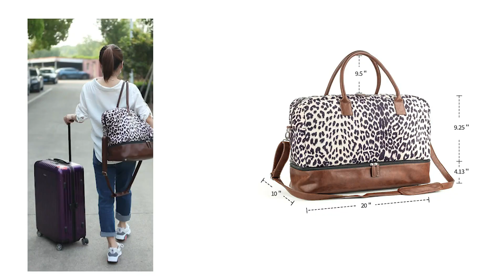Pack with Style: The 5 Best Weekender Duffle Overnight Bags for Travel in 2024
Gone are the days of sacrificing style for functionality. The latest large weekender bags seamlessly blend fashion with utility, offering travelers the ultimate convenience without compromising on aesthetics. These bags are designed to provide ample space for your essentials while ensuring you look effortlessly chic on your journey.

This list is not a TOP list, is a list of the 5 Best Weekender Duffle Overnight Bags for Travel in 2024, in not a particular order.

00:00 Intro

00:09 5 ► IBFUN Weekender Bags for Women, Large Overnight Bag Canvas Travel Duffel Bag Carry On Tote with Shoe Compartment 21" for Women & Men 3Pcs Set

01:35 4 ► Wogarl 4PCS Leather Weekender Bag for Women Men Large Overnight Bag Travel Duffel Bag with Shoe Compartment Toiletry Satchel Bag Carry On Bag Fit 21" Laptop

02:43 3 ► ETRONIK Weekender Overnight Bag for Women, Large Travel Duffle Bag with Shoe Compartment & Wet Pocket, Carry On Tote Bag Gym Duffel Bag with Toiletry Bag for Hospital 4 Pcs Set, Large Size

03:47 2 ► Seyfocnia Overnight Travel Duffel Bag, Canvas Leather Oversized Weekender Bag Large Carry On Bag Travel Bag for Men or Women

04:21 1 ► MyMealivos Canvas Weekender Bag, Overnight Travel Carry On Duffel Tote with Shoe Pouch

Travel can be unpredictable, so it's essential to invest in a bag that can withstand the rigors of the road. Look for durable materials and sturdy construction to ensure your bag lasts through countless adventures.

Large weekender bags often come with multiple compartments, pockets, and organizers, making it easy to keep your belongings neat and accessible. No more digging through your bag to find what you need.

Combining luxury with functionality, this bag is perfect for those who want to travel in style without sacrificing space.

Designed with the adventurous traveler in mind, this bag is spacious enough for all your essentials and more.

These bags are not only practical but also make a fashion statement, ensuring you're ready for any adventure that comes your way.

Remember to choose a bag that suits your style, meets your travel needs, and adds a touch of excitement to your journey. Happy travels!

★Create Amazon Business Account
★Try Audible Plus
★Try Prime Wardrobe
★Try Personal Shopper by Prime Wardrobe
★Best Amazon Today's Deals
★Try Prime Discounted Monthly Offering
★Try Twitch Prime
★Try Amazon Home Services
★Kindle Unlimited Membership Plans
★Give the Gift of Amazon Prime
★Try Audible and Get Two Free Audiobooks

Inspired by: Reynard Lowell